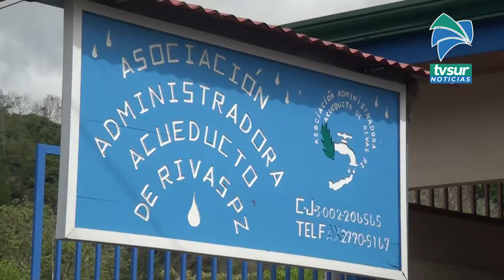Mediante apoyo a las ASADAS el Banco Popular impulsa suministro de agua para las familias